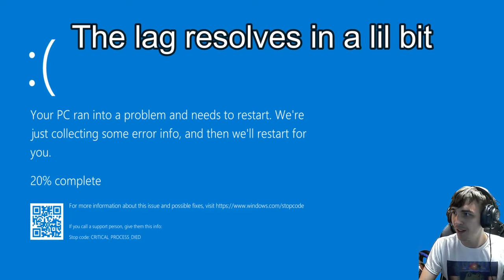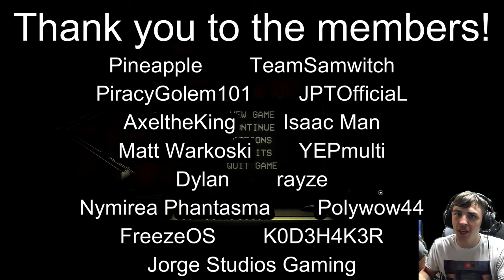The Joy of Creation Office Demo | Holy Glowup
This is my most anticipated fanverse game, and after this demo my hopes are only brought higher. This game will be peak

Shoutout to the members:
Pineapple
Dylan
AxeltheKing
TeamSamwitch
Nymirea Phantasma
PiracyGolem101
JPTOfficiaL
Isaac Man
Matt Warkoski
YEPmulti
Polywow44
Jorge Studios Gaming
FreezeOS
K0D3H4K3R
rayze
Spencer-1